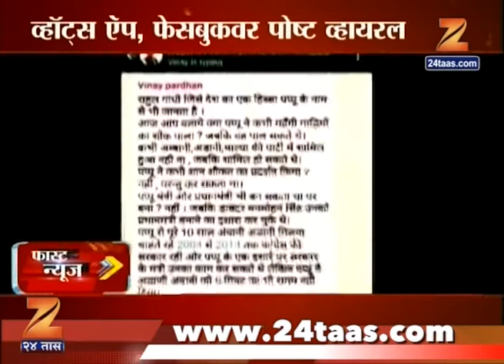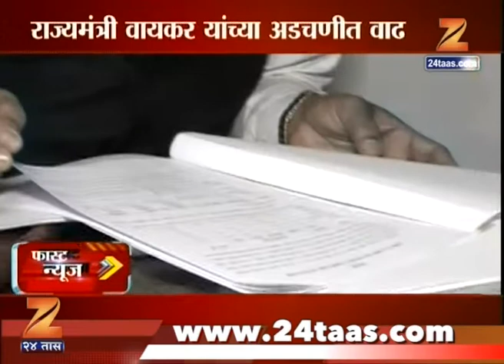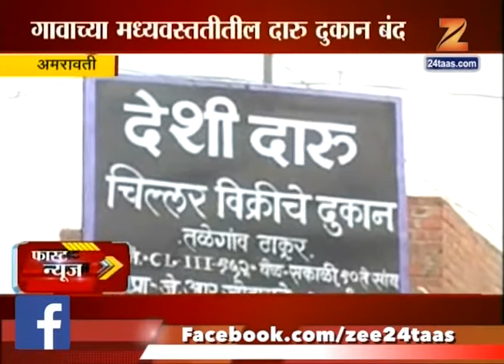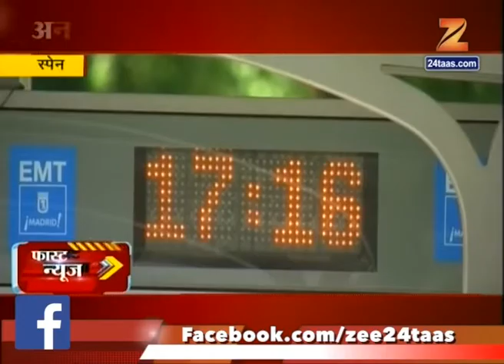Fast News | Evening